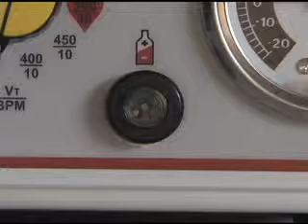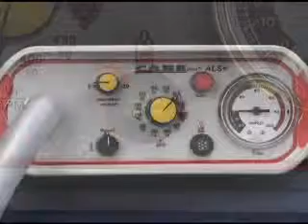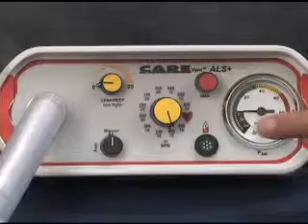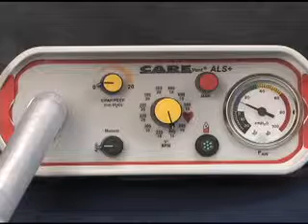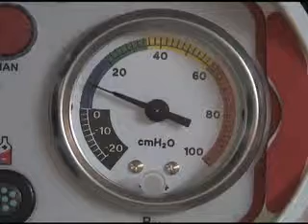ALS+ CPAP.wmv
Overview of the featrures and functions of the o_two CAREvent ALS+ CPAP Automatic Transport Ventilator